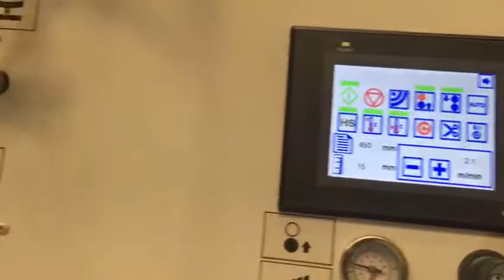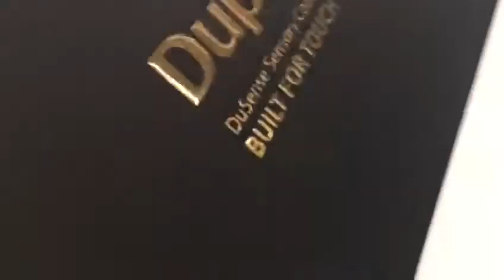iLam Pro v20 3DF / Minilam B3 v20 3DF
4 applications in 1 piece of equipment!
- Single side lamination
- Double side lamination in one pass
- Foiling over digital toner
- Foiling over 3D spot varnish